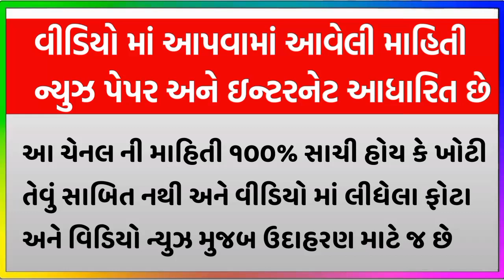રાતે સફેદ કાપડામાં ભૂત નો વીડિયો થયો વાઈરલ કમો